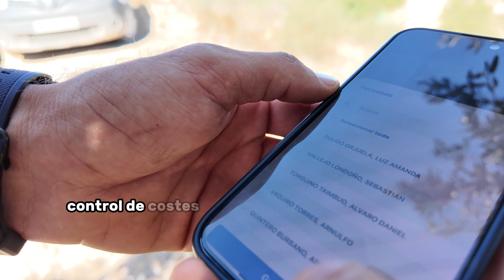Productividad con NFC - RawData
Operativa del control de productividad en campo a través de pulseras en NFC.